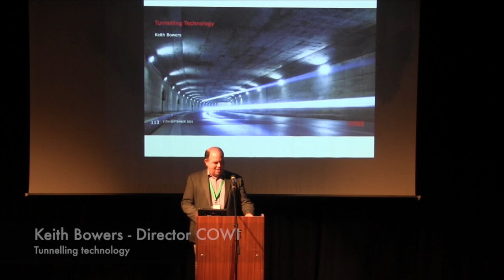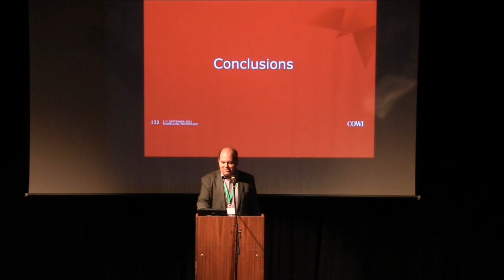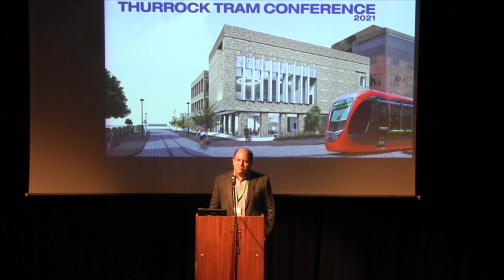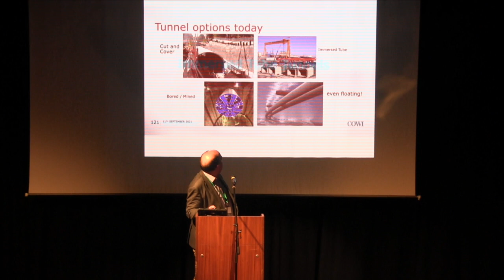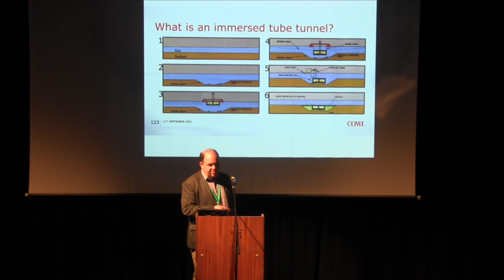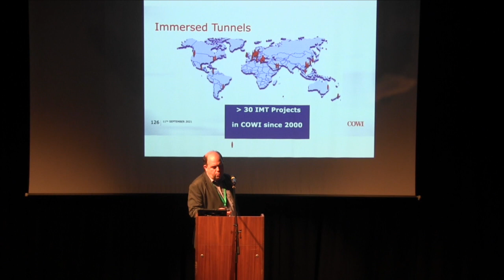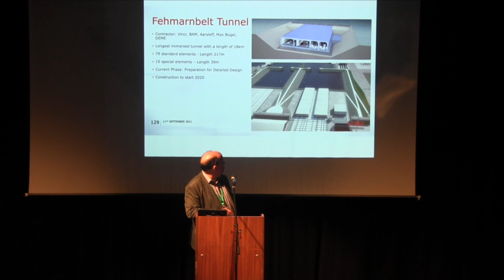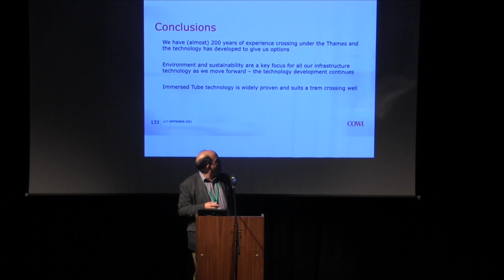Tunnelling Technology Keith Bowers COWI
Keith Bowers (Director COWI) presents tunnelling technology - and discusses the merits of immersed tunnelling as proposed for KenEx Tram beneath the River Thames between Thurrock & North Kent